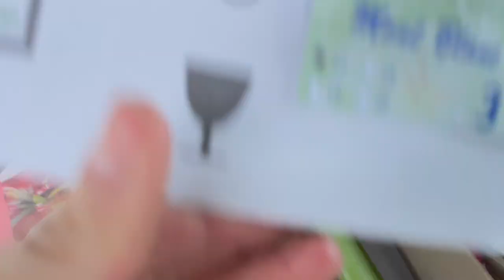Christrose im Korb mit Naturdeko: Zauberhafte Geschenkidee schnell und einfach gemacht DIY-Anleitung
Dekoriere deine Christrose einfach und wirkungsvoll in einem Korb- ein Geschenk mit WOW-Effekt! Blüte für den ganzen Winter

deiner Margit

Margit Strak
Freischaffende Floristin